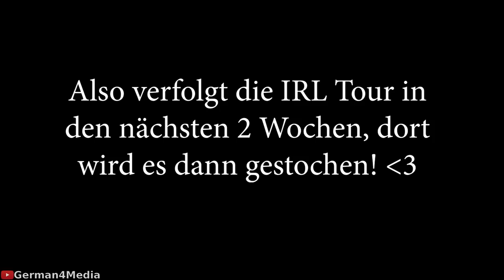Papaplatte erstes Tattoo! - Papaplatte Highlights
Papaplatte sein neues und auch erstes Tattoo! LAN Event Highlights/ Köln / Livestream Highlights / Papaplatte Clips / G4M